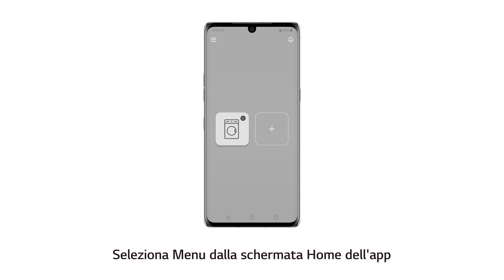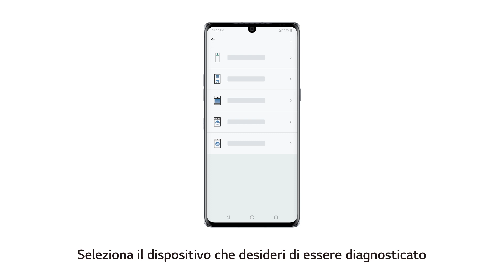ThinQ LG | Come utilizzare Smart Diagnosis con applicazione LG ThinQ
Video guida per come utilizzare Smart Diagnosis nella applicazione ThinQ